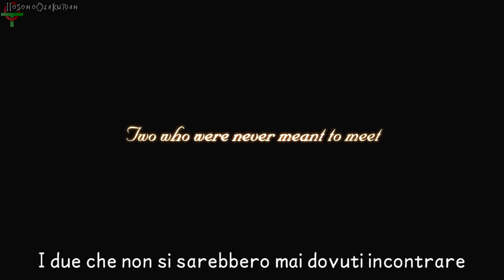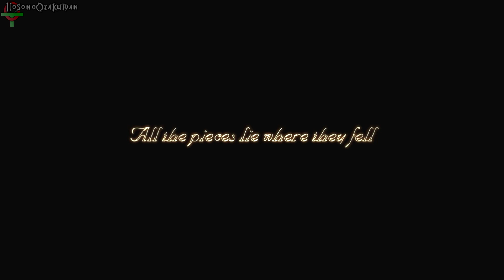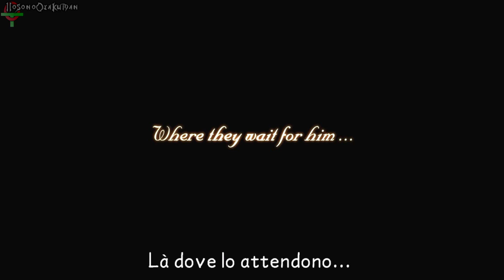KH 2.5 BbS (ITA)-Segreto- FINALE SEGRETO: Momenti Oscuri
GRANDISSIMI SPOILERS!

Reconnect.
Kingdom Hearts.

(N.d.O.: Nella versione originale di BbS, questa parte fungeva solo da finale segreto, mentre nella versione Final Mix, funge anche da introduzione al capitolo segreto!)